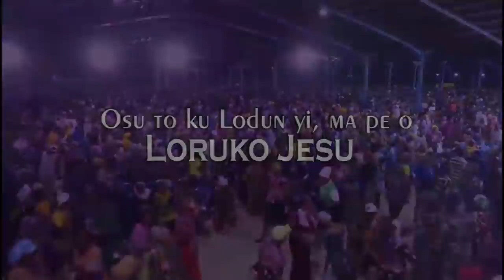IRI OWURO {MORNING DEW} Wednesday 25th OCT. 2023 with Babasebioba